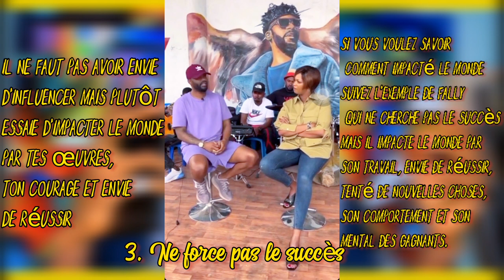NE FORCE JAMAIS CES CHOSES DANS TA VIE SVP !!! ( 3 Astuces important pour avancer )